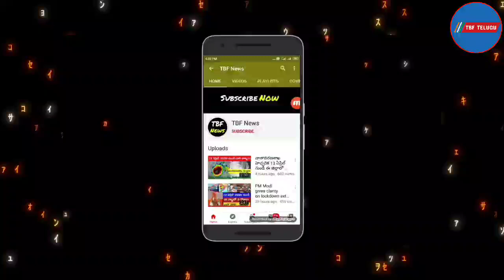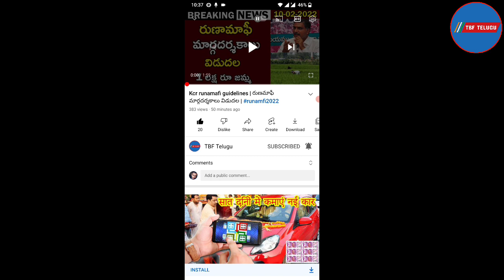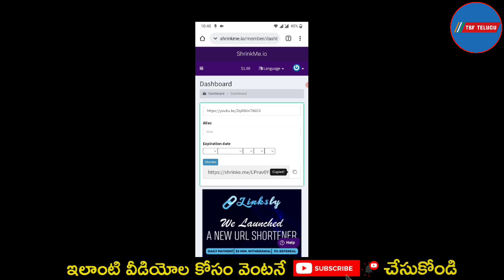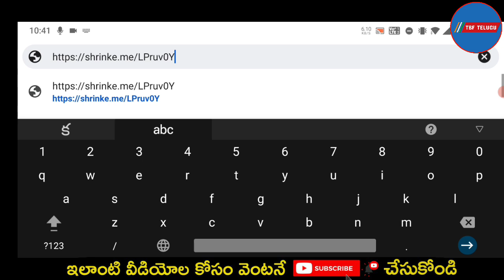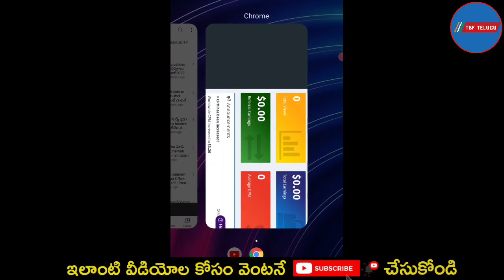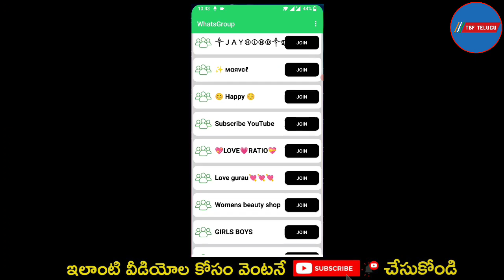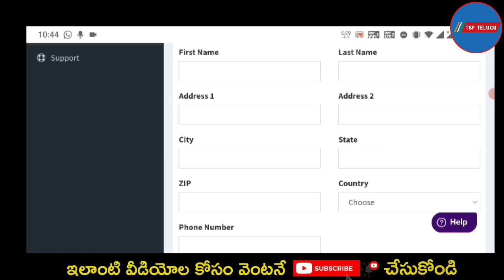Mobile Copy Paste Online Jobs | How To Earn Money Online In Telugu | Live Proof